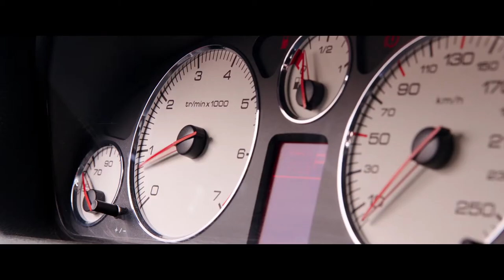TAXI 5 - katso kotona 3.9. alkaen (traileri)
Sylvain Marot, kovamaineinen pariisilaispoliisi ja suuri rattisankari saa vastoin tahtoaan siirron Marseillen paikallispoliisiin. Entinen poliisipäällikkö Gibert on nyt pormestari, jonka mielipidemittauslukemat ovat pohjamudissa. Gibert antaa Marot'lle tehtäväksi pidättää italialaisjengin, joka ryöstää koruliikkeitä ja pakenee Ferrareilla. Marot ottaa kaverikseen legendaarisen taksikuskin, Eddy Makloufin veljenpojan, joka on Marseillen surkein Uber-kuski. Hän on kuitenkin ainoa ihminen, joka voi saada käsiinsä legendaarisen valkoisen taksin.

LISÄTIETOJA ELOKUVASTA:
► EST: 3.9.2018
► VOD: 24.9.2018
► Suomenkielinen nimi: TAXI 5
► Alkuperäinen nimi: Taxi 5
► Ohjaus: Franck Gastambide
► Pääosissa: Bernard Farcy, Franck Gastambide, Salvatore Esposito
► Tuotantovuosi: 2018
► Tuotantomaa: Ranska
► Genre: Toimintakomedia
► Käsikirjoittaja: Franck Gastambide, Luc Besson, Ahmed Hamidi, Stéphane Kazandjian